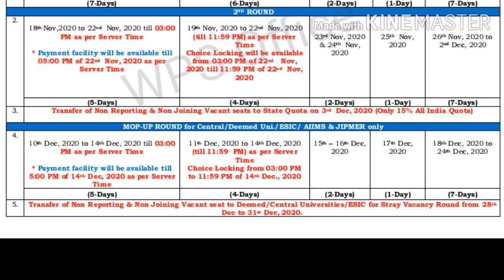Neet 2020 counselling date|Tamil Nadu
neet 2020 latest#counselling#online#